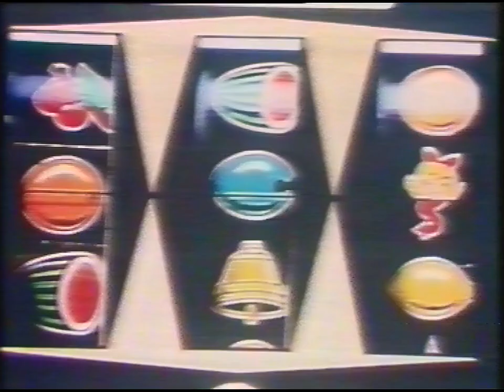Tre Sketcher (Razzel 1986)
Tre sketcher från Razzel 1986.